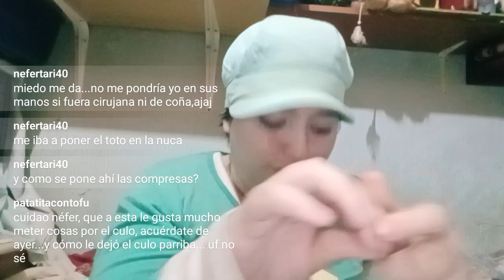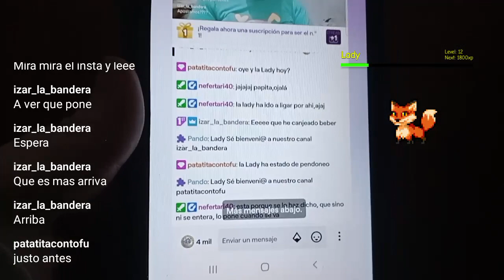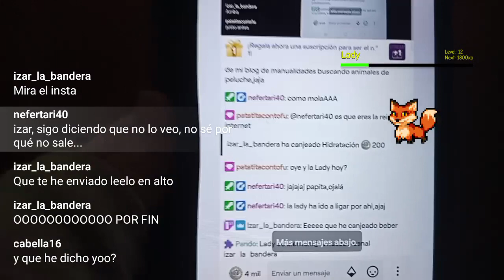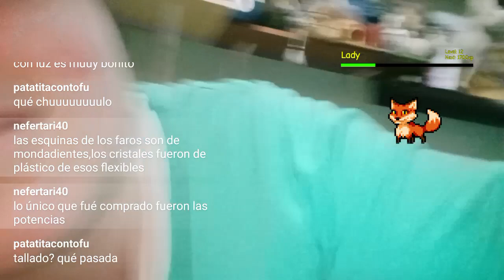Ratita 🐀 de peluche apta para alfiletero 🪡 parte 2/3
Si queréis ponerle tipo pulsera, bastará con que la cosáis a una gomilla de pelo o similar 😉

Tened en cuenta que mi canal realmente está en Twitch y que desde ahí, podéis verme en directo, por lo que cuando digo que haré el próximo vídeo al día siguiente, realmente el próximo vídeo se puede demorar un tiempo.

Recordad que para poder pedir que se haga algún muñeco, figura, personaje, animal, etc, sólo necesitáis seguir el canal (esencialmente el de Twitch). Ante cualquier duda o sugerencia estoy a vuestra disposición 😉